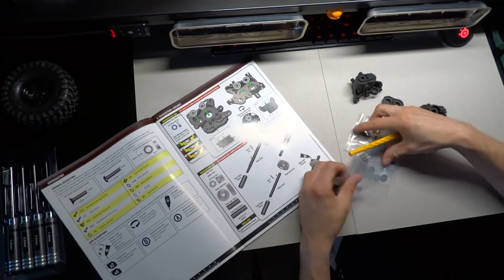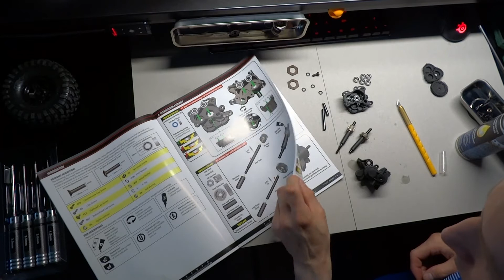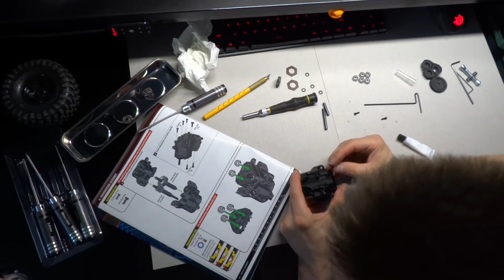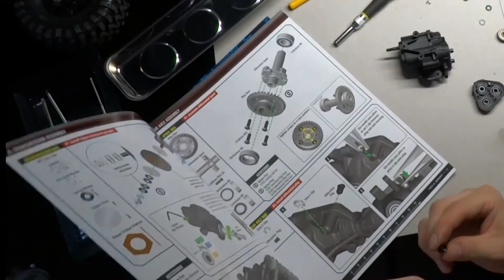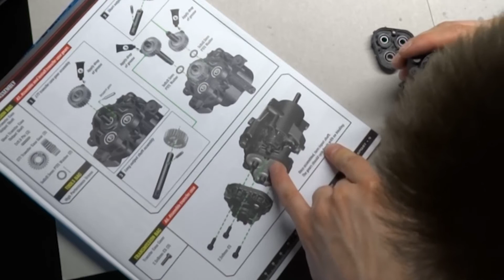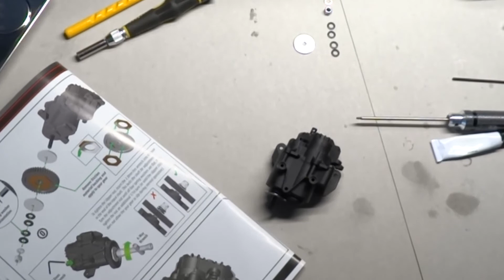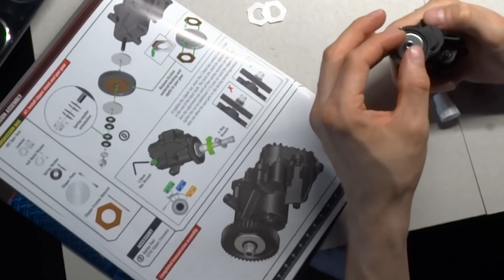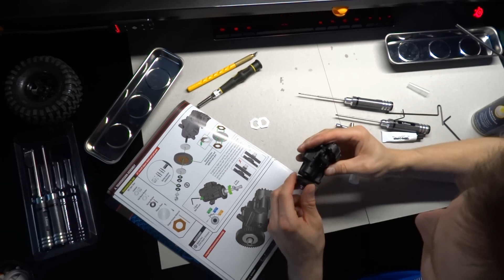Traxxas TRX4 Kit Version - Gearbox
Składamy Traxxas TRX4 Sport Kit Version .Na pierwszy ogien skrzynia biegów.Ostrzegam materiał dla widzow o mocnych nerwach . Długi i nudny ale to ma byc cos ala poradnik a nie action video ;)